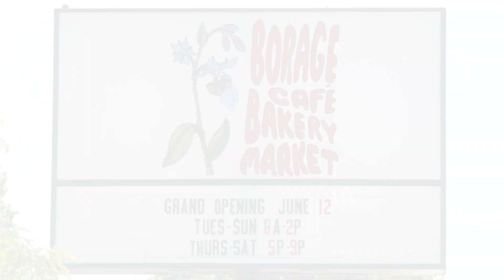Borage - Ribbon Cutting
The new Borage Café, Market, and Bakery held an official ribbon cutting to mark opening their doors on June 12, 2024.